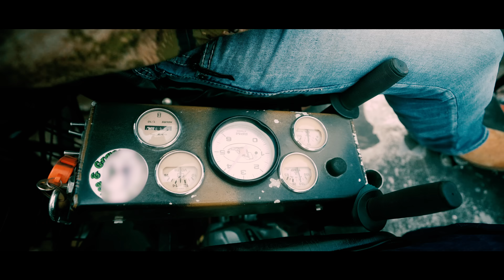Conner Smith - Creek Will Rise (Official Music Video)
Official music video for Conner Smith’s “Creek Will Rise”.

Music video by Conner Smith performing Creek Will Rise.